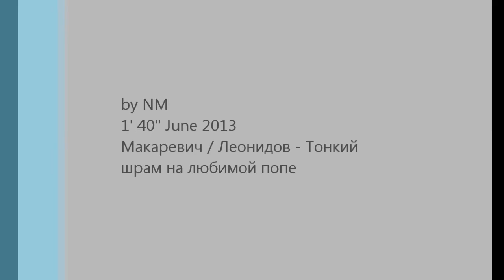Bee on Sage